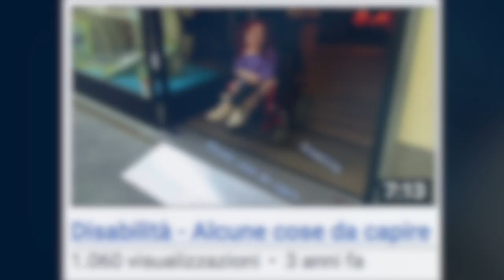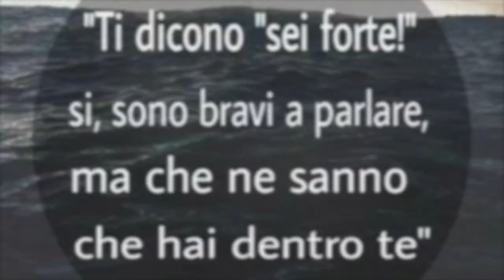IO E LA MIA NORMALE DISABILITA' - LA MIA VITA E' UN FILM (VII° PARTE)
La 7° parte del mio audio - libro "Io e la mia normale disabilità - la mia vita è un film -" Questa volta che cosa vi racconterò? Lo scoprirete soltanto guardando il video :) Buon ascolto e buona visione